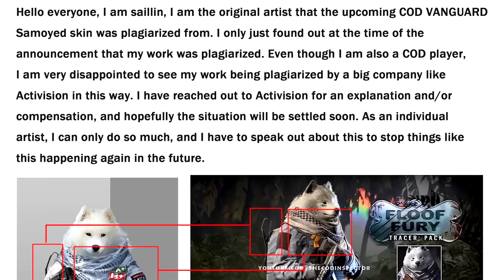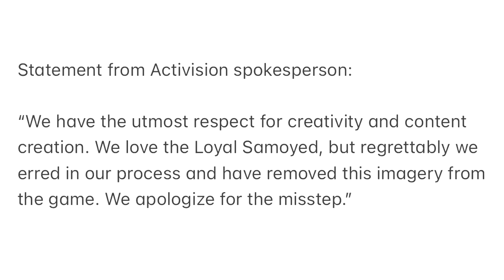ACTIVISION GOT CAUGHT! 🤣 Stealing From Others Exposed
Well, that ends one weird chapter in Call of Duty history